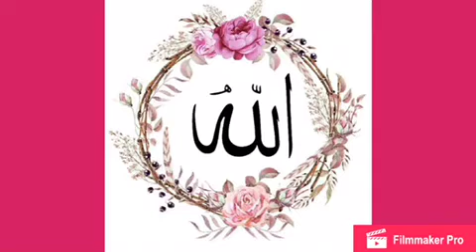Extremely Excellent Quran Recitation Of Surah Al- Bani Israel. সূরা বনী ইসরায়ীল তেলাওয়াত। Jumma Spec